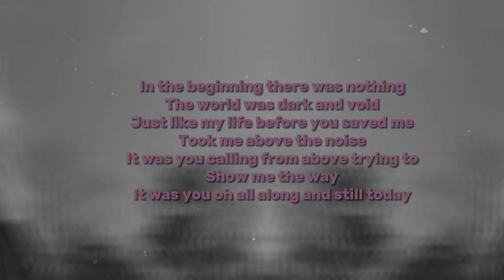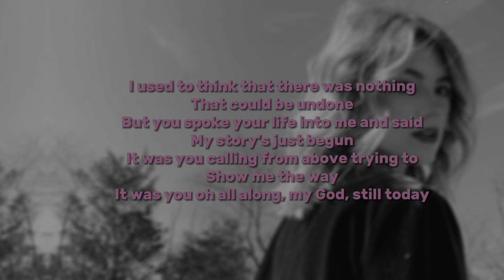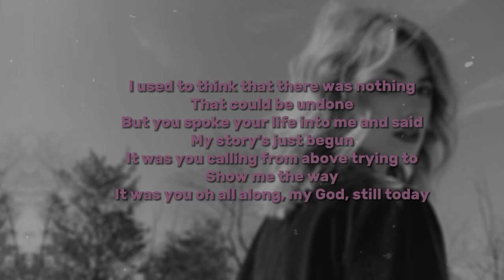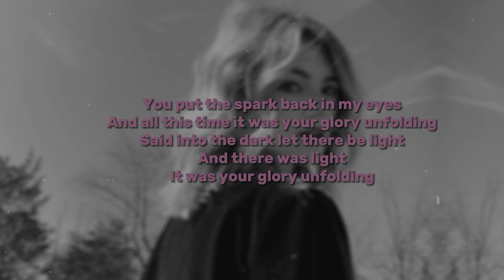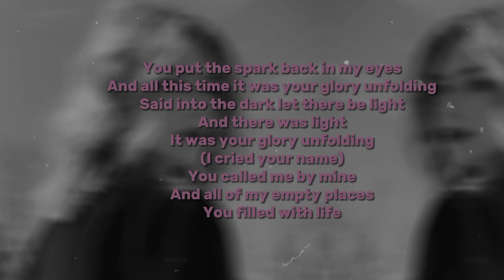Glory Unfolding by Dakota Rhodes (Unofficial Lyric Video)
credits to dakota
ps: love this song so much ❤️